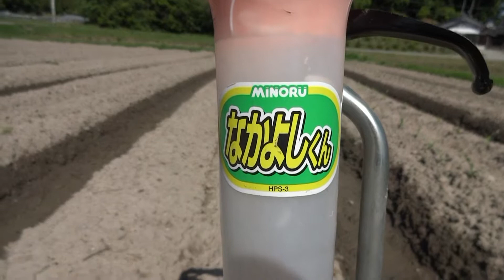プラチナコーンｘ「改」定植 農log69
Amazon欲しい物リスト

主な機械
トラクター
ヤンマー EG222VUS4ME
作業機
ロータリー RB14SM
畝立て成形機
ササオカ だい地くんRF-N
STR3CDR2
管理機
クボタニューウネマスターPC750N
HONDAプチなFG201G

刈払機
丸山 MB268V
BIGM丸山 BC264STD

噴霧器
クボタ「丸山」霧太郎SDB1100Li
クボタ「丸山」霧将軍SD5301D
共立やまびこSHRE175G
工進  ミスターオート HS401BT
セフティー3 SSD-3H
丸山ラジコン動噴　「MLINE 」
MLSA415R4C
丸山 動力散布機
MDJ41G -23

黒豆脱粒機
ヤンマーBT352

新富士バーナー
草焼バーナーPRO KB300

移植機
みのる産業なかよしく HPS-3

AKASO V50X
スマホ
GALAXY S10+